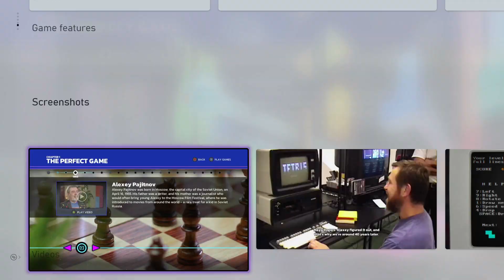Tetris Forever on Xbox Series